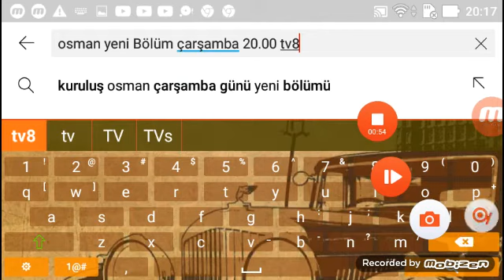Osman 2. Bölüm Fragmani